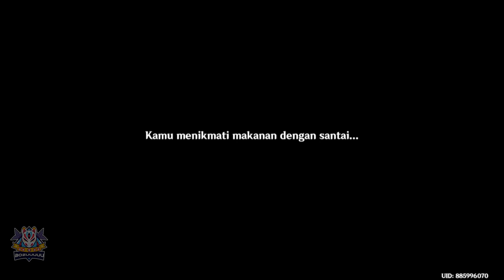Archon Quest Prologue Act III Lagu Naga dan Kebebasan Full Story【 Genshin Impact 】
Archon Quest Prologue Act III Lagu Naga dan Kebebasan Full Story